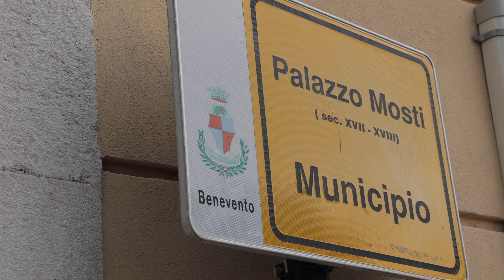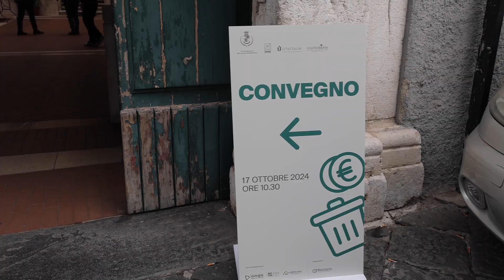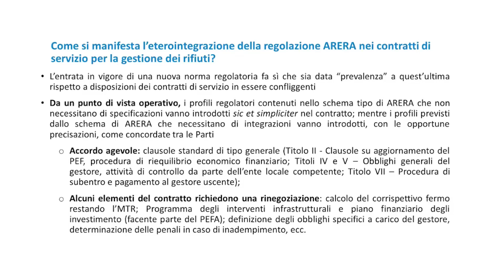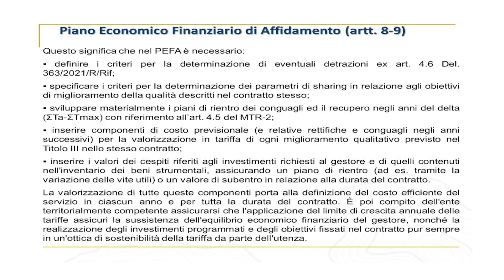Regolazione Arera nel settore rifiuti urbani: contratti di servizio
Il convegno tecnico che si è svolto presso la sala consiliare del Comune di Benevento